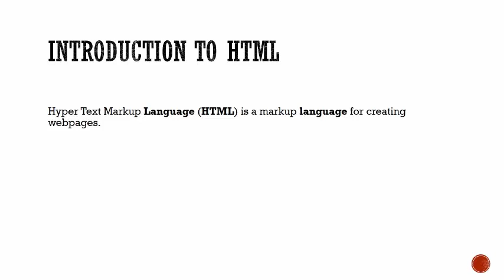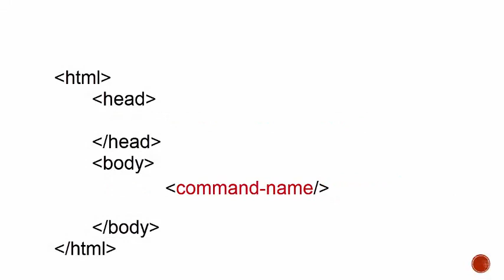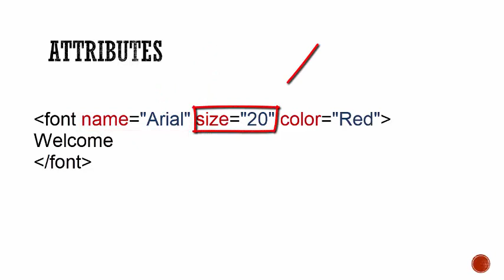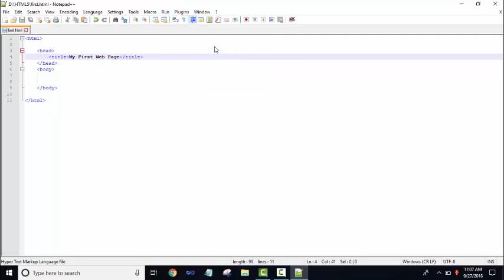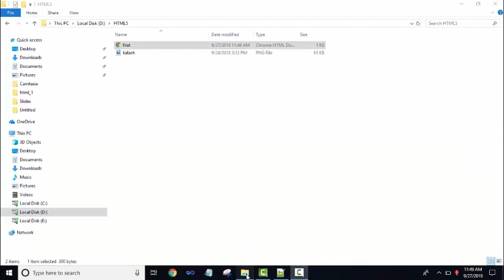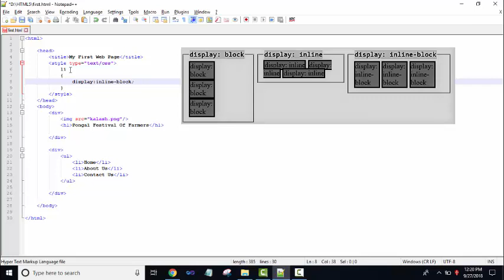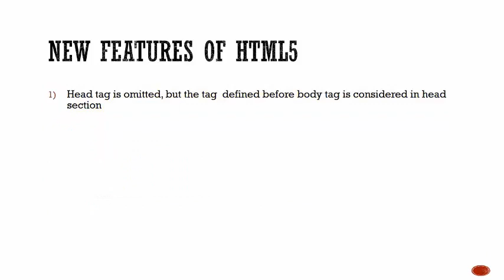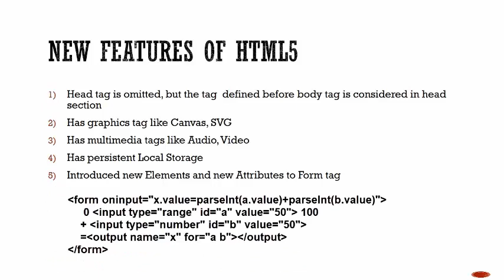#1 HTML5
HTML,  Style Sheet And New Features Of HTML Version 5